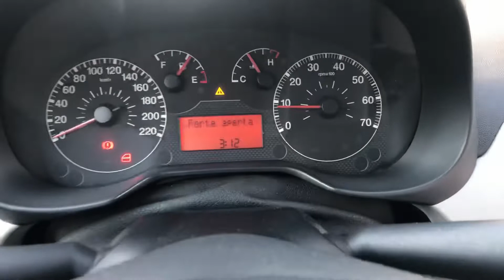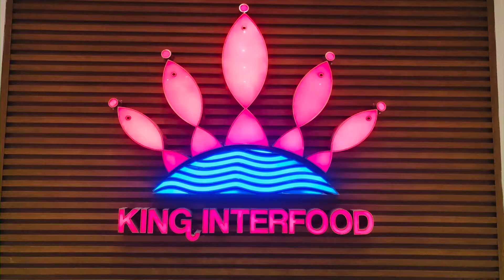Seafoods Mukbang Again 2020 | J Bros. Kalokohan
Ang sasarap ng mga seafoods at siguradong hindi ka mabibitin sa pagkain

🎵 Track:

Broke by Soyb
Genre and Mood: Hip Hop & Rap + Dark